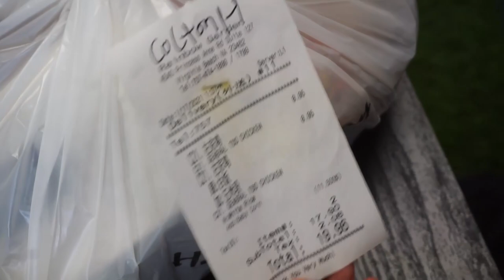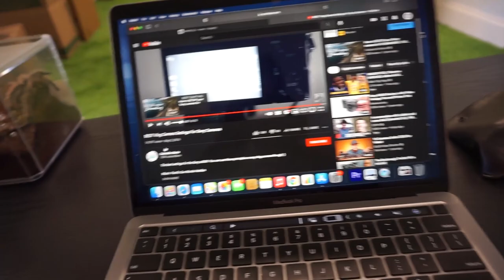Updating The Store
Updating my store with new custom racks

Snkrville.com